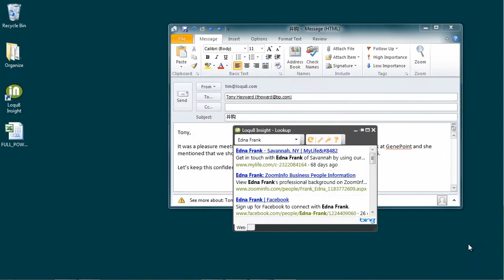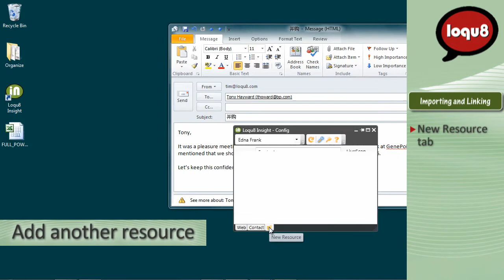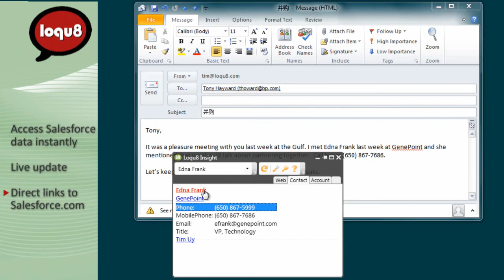Insight for Salesforce CRM - Importing and Linking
Imagine accessing customer and account information from Salesforce—instantly from a webpage or Microsoft Office (Word, Excel, Outlook, PowerPoint). Loqu8 for Salesforce provides immediate access to all your information stored in the Salesforce.com cloud. Just hover your mouse over text and let Loqu8 Insight show you key information in a popup window. Need to update information? It's easy: just click, edit and save. Changes are automatically sync'ed with Salesforce. When you find yourself in locations where the Internet is not accessible, you'll also appreciate Insight's offline capability. Get immediate access to Salesforce CRM information—even without an Internet connection.

This segment shows how to link Salesforce.com CRM data wth Loqu8 Insight.